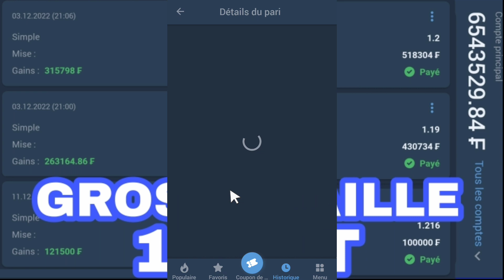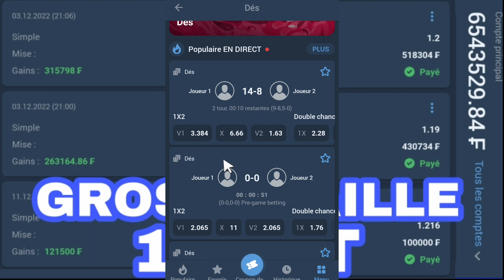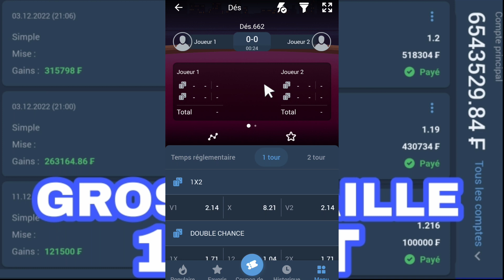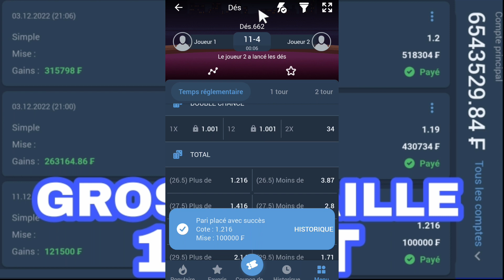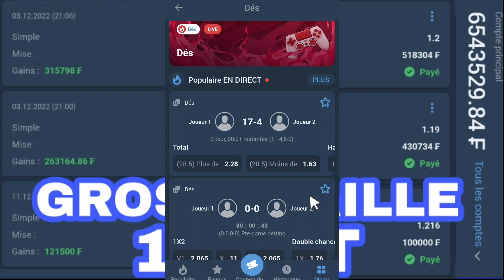CROSSE FAILLE 1XBET J'AI GAGNÉ 1,5 MILLIONS EN 10 MINUTES